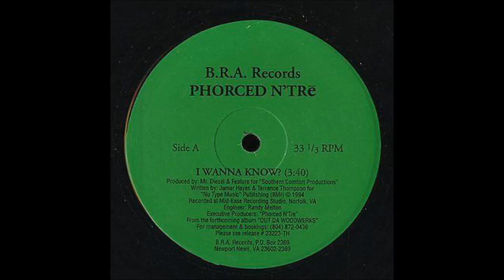Phorced N'Trē - Road To Recovery (1994)